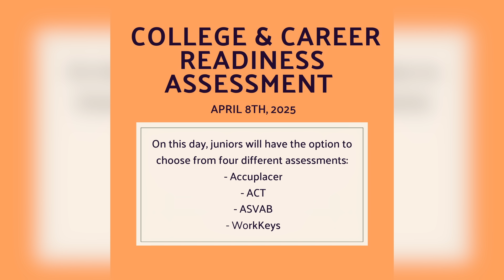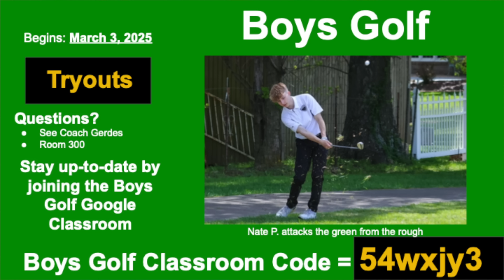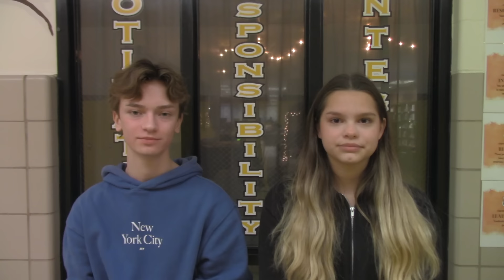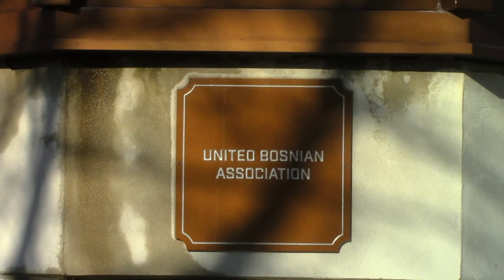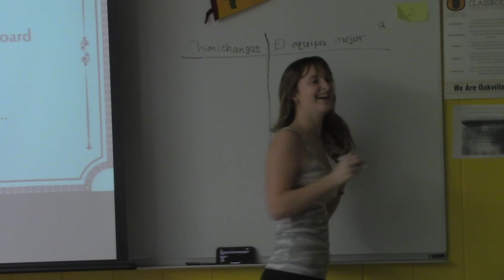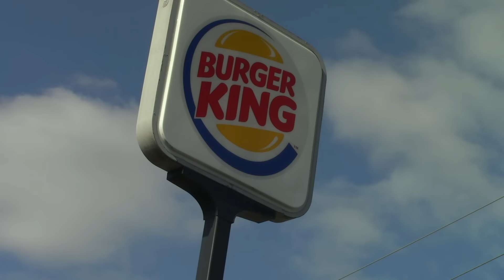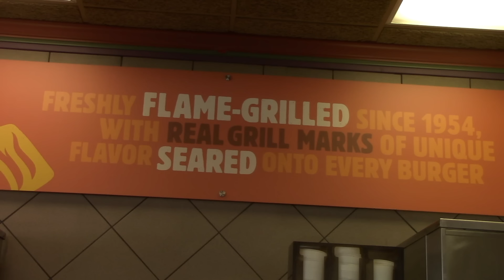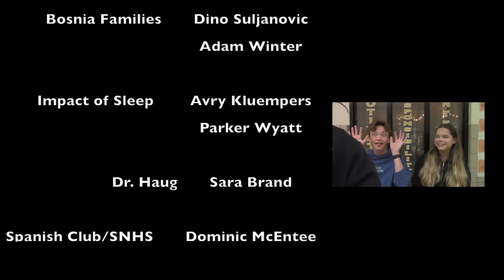Channel 97: 11-26-2024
This is the third edition of Channel 97 News for the 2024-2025 school year at Oakville High School. This show features stories about the renovations to the local Burger King, the impact of sleep on students, how those in National Spanish Honor Society are helping Spanish Club members and much more.